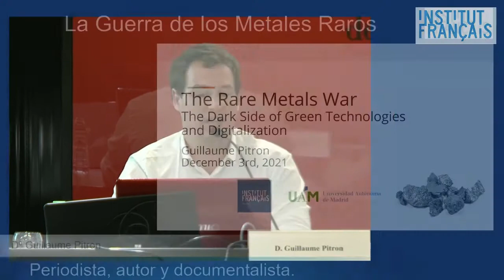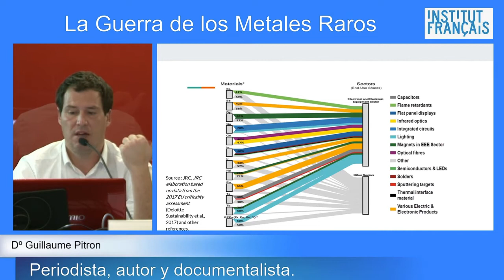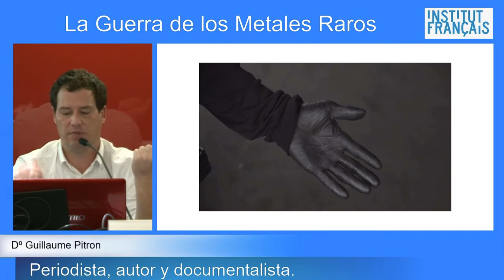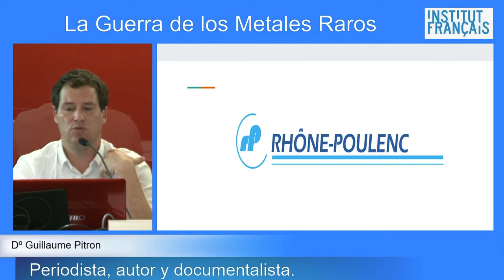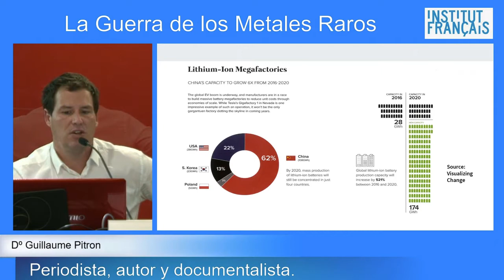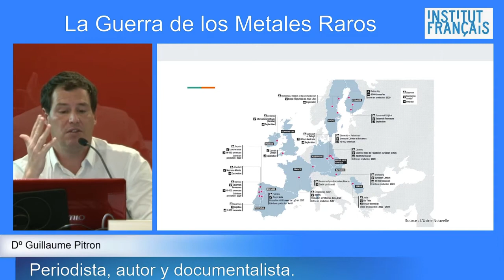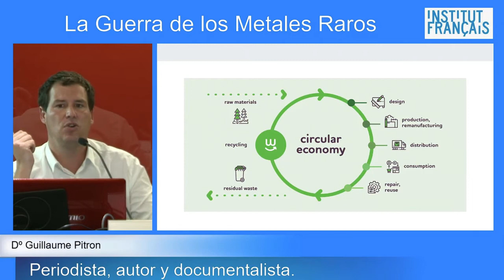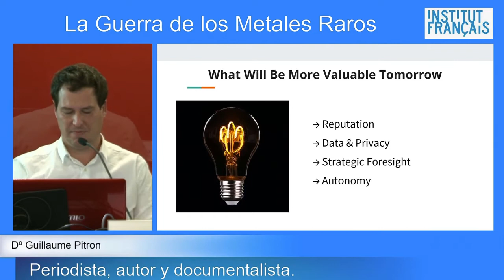Guillaume Pitron presenta «La guerra de los metales raros» (VERSIÓN FRANCESA)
El 03/12/2021 en la UAM.